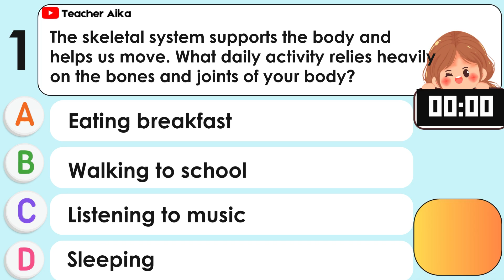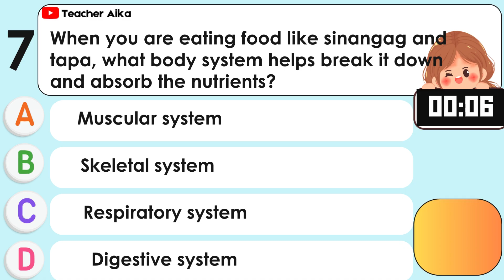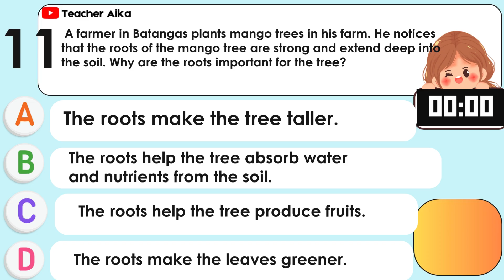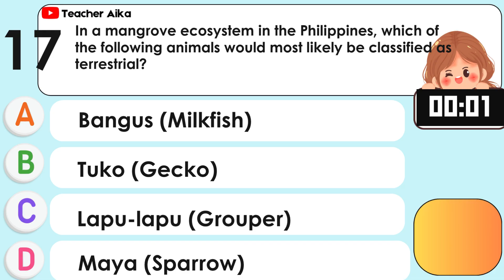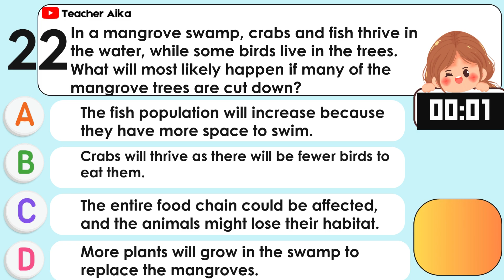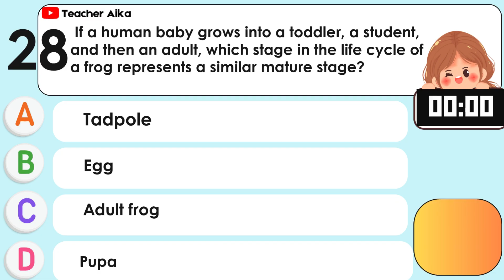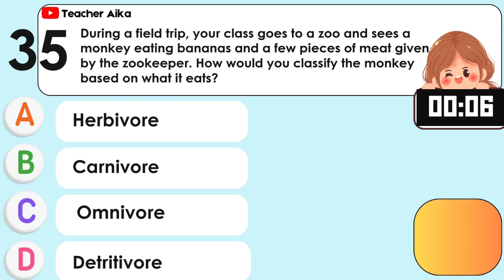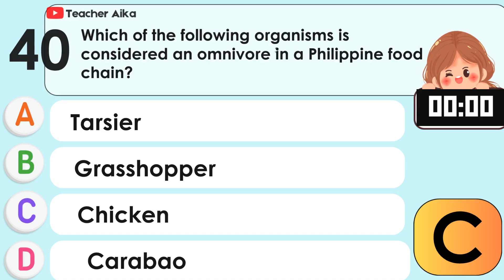SCIENCE 4 GRADE 4 Quarter 2 SECOND Periodical Test Reviewer